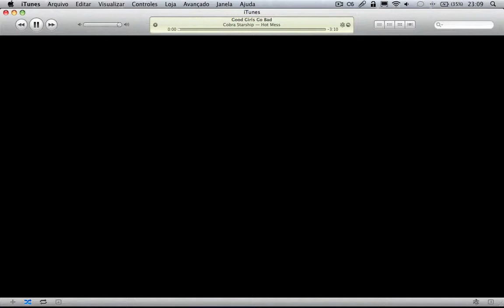Fizz - iTunes Visualizer demonstration